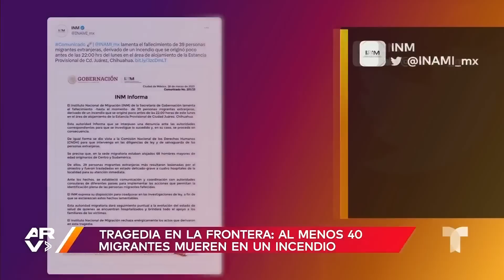Decenas de migrantes mueren en incendio de estación migratoria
Video oficial de Al Rojo Vivo. Autoridades investigan las causas de un incendio en una estación migratoria de Ciudad Juárez que dejó al menos 40 migrantes muertos y decenas de heridos. Los sobrevivientes aseguran que han sido arrestados injustamente mientras ellos trataban de sobrevivir en las calles. Según las investigaciones, el incendio habría sido provocado por los mismos migrantes, esto para exigir que los liberaran.